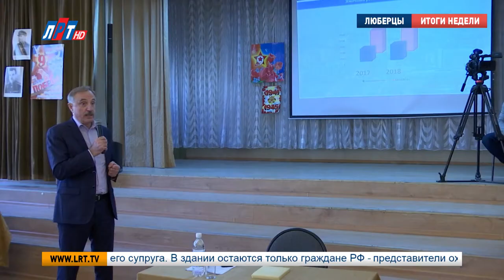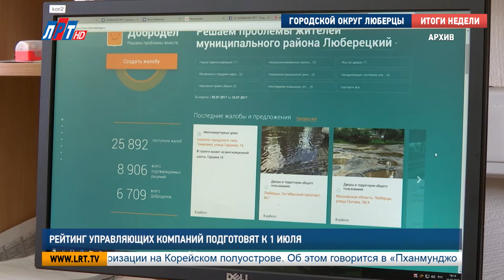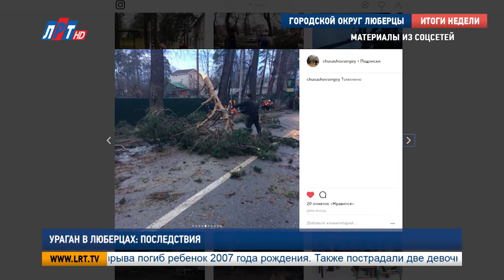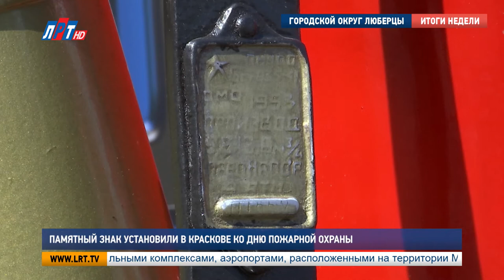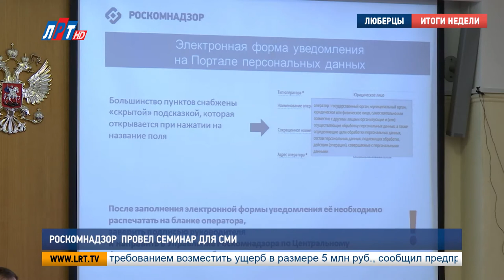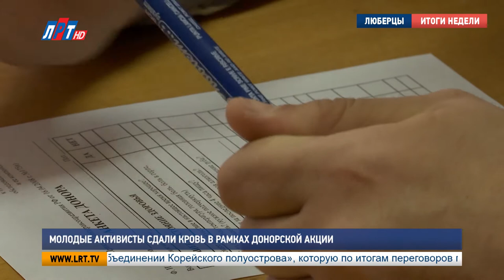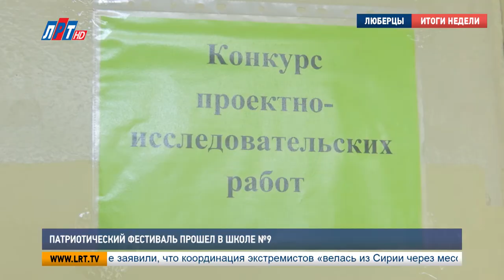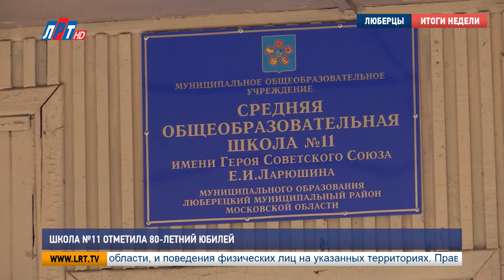Итоги недели от 28 апреля 2018 года